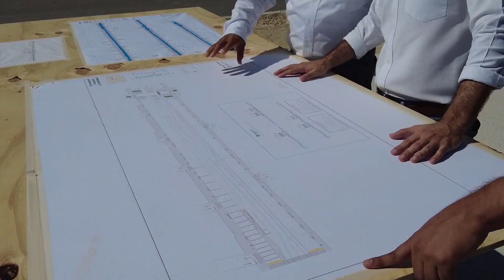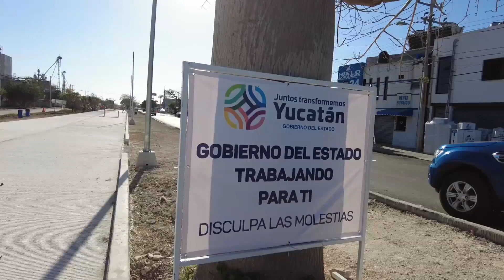Supervisan avance de las obras del nuevo sistema de transporte público Ie-Tram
El gobernador Mauricio Vila Dosal supervisó este día los trabajos de construcción para este fin, en el tramo del Periférico de Mérida a “La plancha”, que avanzan de acuerdo con lo programado.

Los trabajadores del Gobierno estatal se encuentran colocando el pavimento de concreto, que es bajo en carbono, que contribuirá con reducir las emisiones y hará de este un medio de movilidad sustentable.

Otros trabajos preliminares, en marcha, consisten en la construcción de pavimentos de concreto hidráulico, guarniciones, banquetas y separador, ciclovía con concreto asfáltico y señalamiento tanto horizontal como vertical, con la rehabilitación de alumbrado público y canalizaciones para semáforos en cruceros.

El nuevo sistema de transporte deberá iniciar sus operaciones en diciembre de este año.